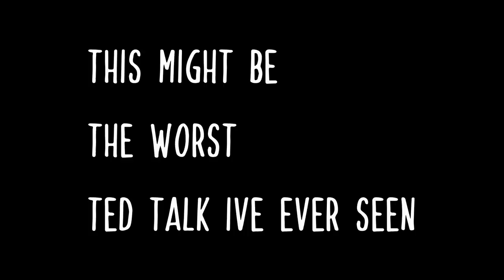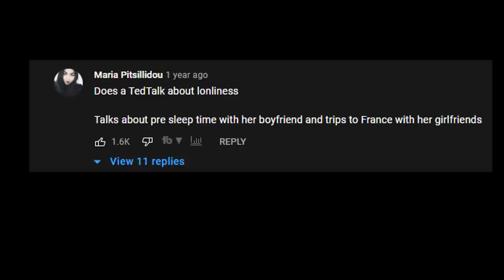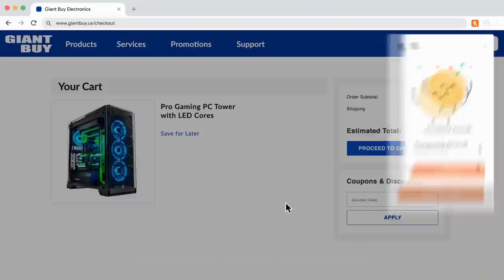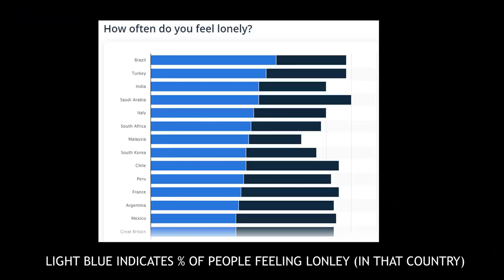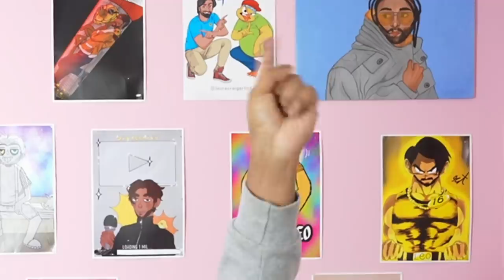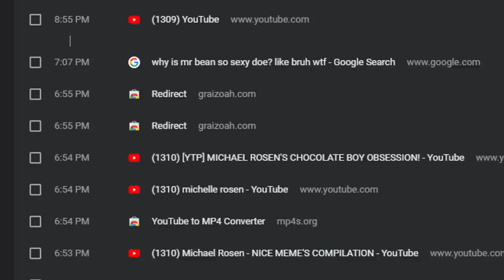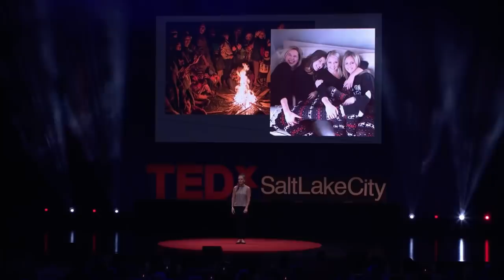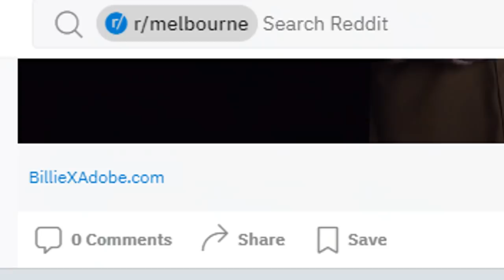Is This The Worst TED TALK ever? - "the SIMPLE CURE for Loneliness"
Baya, the speaker of todays video, gives possibly the worst TED talk ive seen on loneliness. a topic close to home. So today i break it down and try and give my opinions on the matter